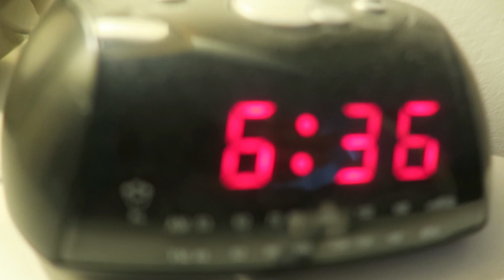My Morning Routine ~ School Day